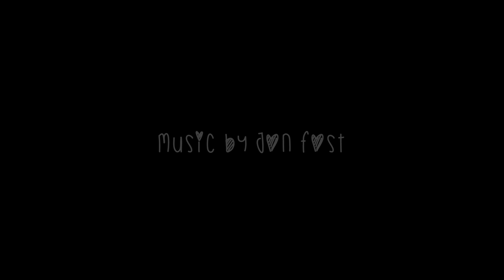#61 Skyrim Requiem + Other Mods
Game: The Elder Scrolls V - Skyrim (modded)
Platform: PC - Windows 10 (1440p)
Mods:
00) Immersive Armors--this one had to be removed some time after episode 17 because of graphical error.
00) Unique Uniques--removed in episode 47 because it altered the stats of the Red Eagle's Fury.
00) Immersive Armors for NPCs--this one had to be removed some time after episode 12 because of graphical error.

The mods are listed in the order that they were added, and the load order is indicated by "LO".  Mods there were removed because of conflicts are listed as "00".

Guitar covers of Ultima Online's Stones and Skyrim's theme song (Dragonborn/Dovahkiin/Sons of Skyrim) and all other music by Jon Fost.

Episode-related quest: Trouble in Skyrim (Kill the Leader of Darkwater Pass, Return to Farkas)